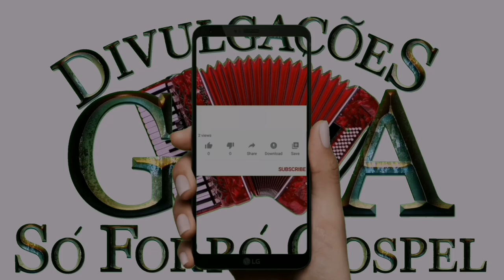Banda Life Cd Ao vivo - Sobrevivi 2020 - Forró Gospel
Curta a página no Facebook Gilmar Araújo só forró Gospel

Agência: 1456
Op: 013
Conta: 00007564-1